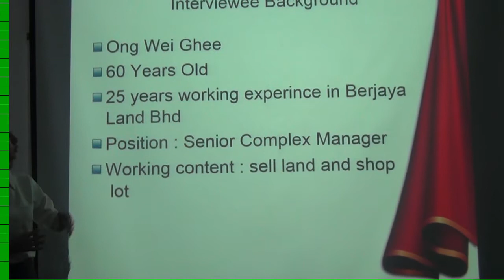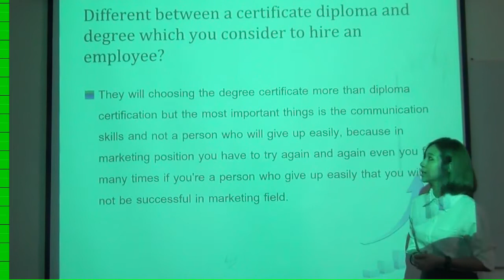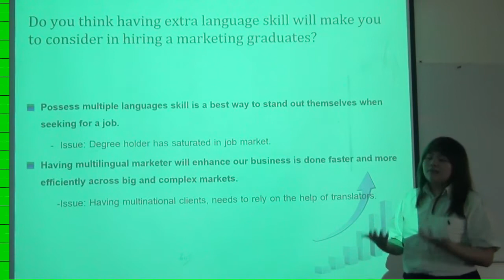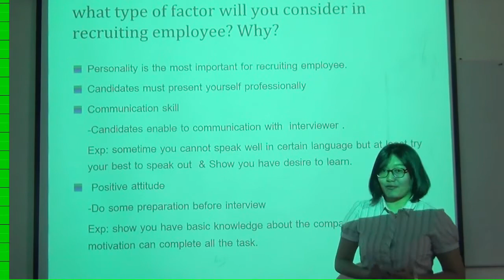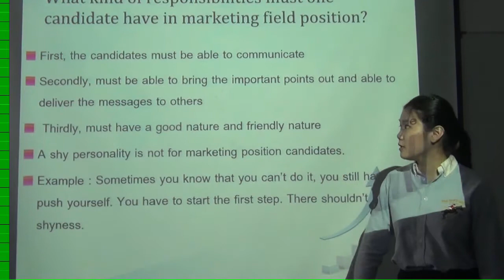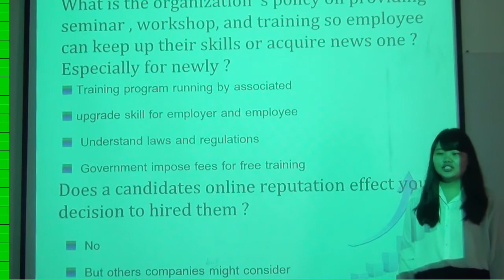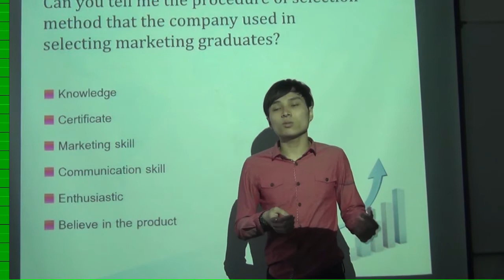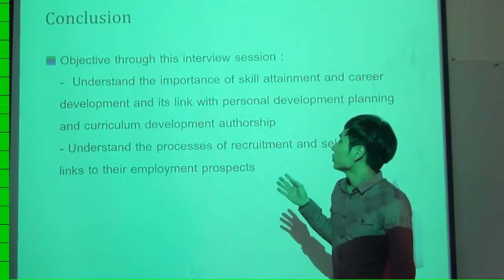Video presentation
enhancing